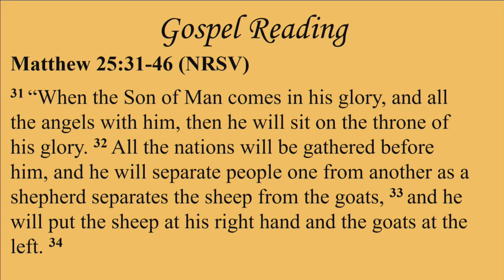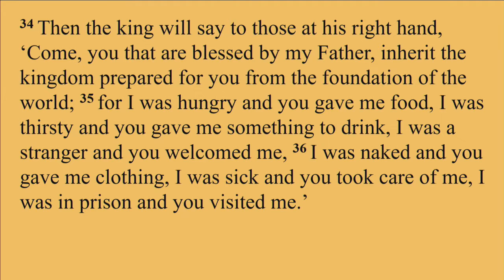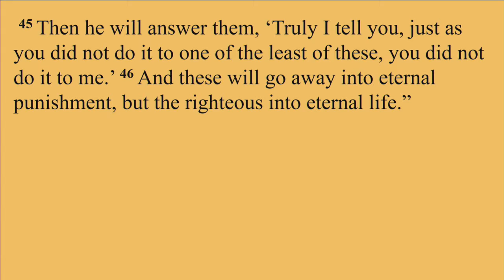"What If He Means it?", sermon by Rev. Terri Cofiell